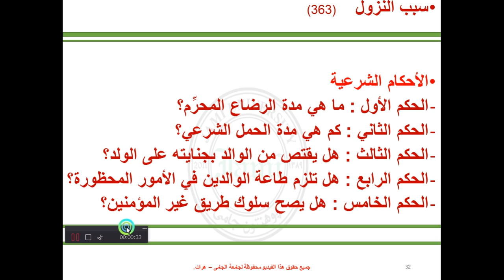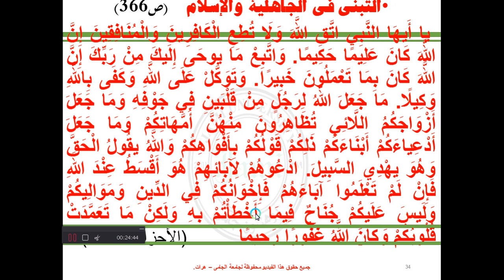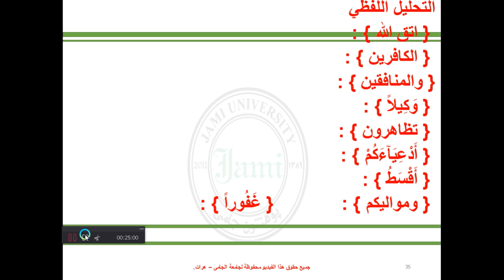تفسیر آیات احکام6، جلسه ی20